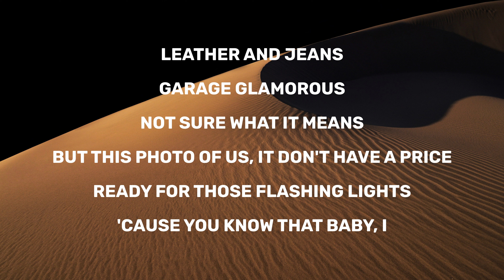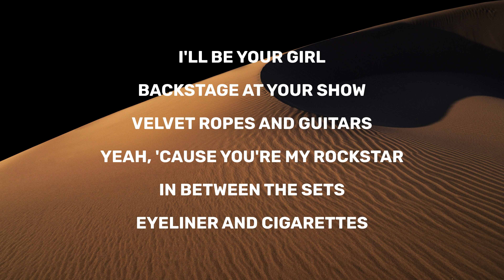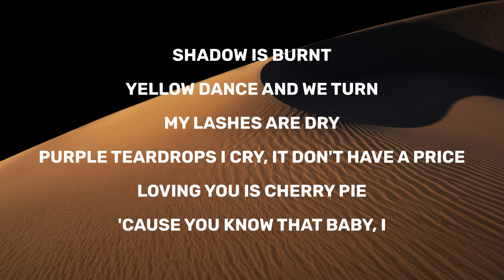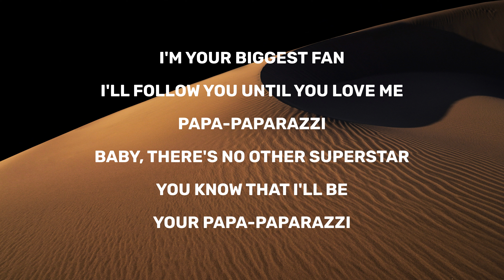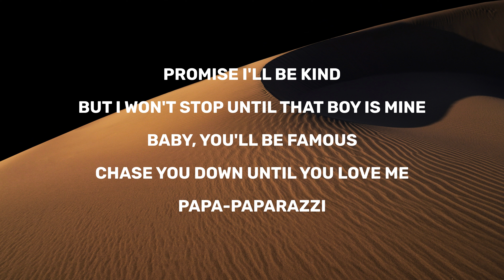Lady GaGa - Paparazzi (Lyrics)